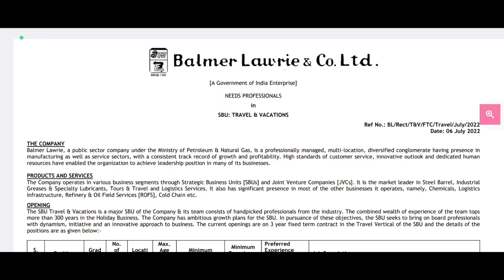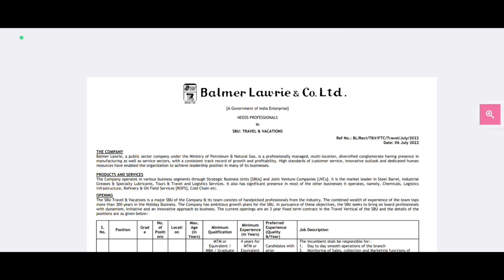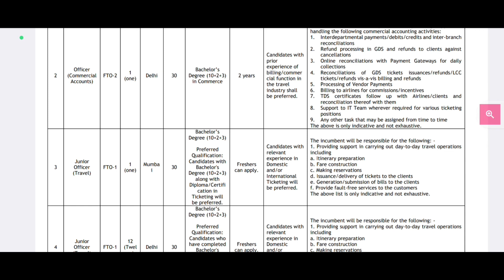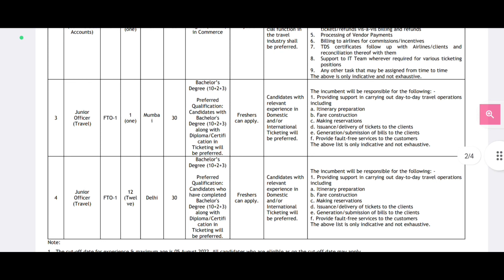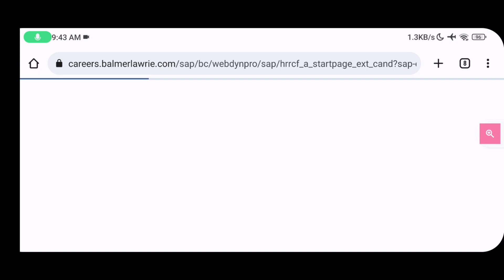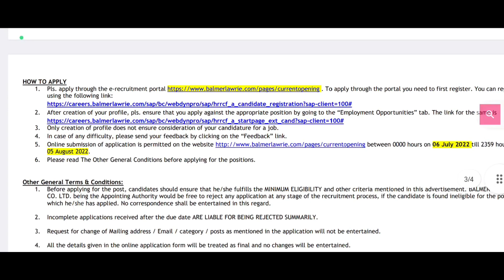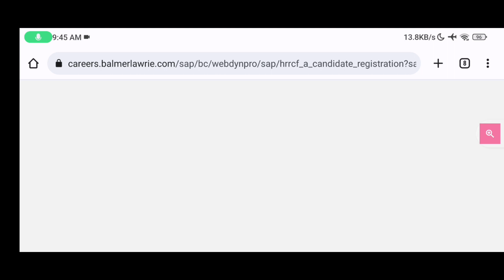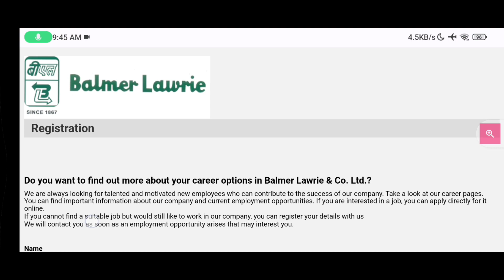డిగ్రీ పాస్-NoFee 30,000/- Govt లారీల కంపెనిలో జాబ్స్|Job Updates Telugu Daily|Job Search